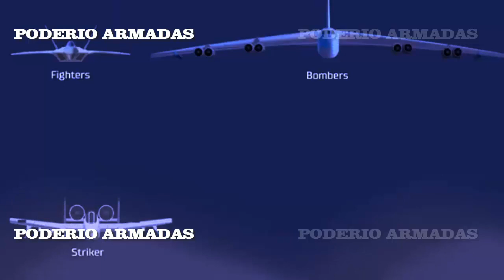“Esperaran la orden para destruir al enemigo: la Fuerza Aérea rusa ha recibido "misiles patrulla"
Los nuevos misiles son capaces de permanecer en el aire durante largos periodos de tiempo y destruir objetivos específicos cuando se les ordene
Las Fuerzas Aéreas y Espaciales rusas han recibido varios tipos de misiles nuevos a la vez. Son capaces de patrullar sigilosamente en el aire y, a la orden desde tierra, entrar en una zona determinada y alcanzar objetivos. Los misiles también pueden volar por rutas complejas y cambiar de dirección varias veces al atacar un objetivo. Son muy difíciles de detectar o interceptar.
Atacan el objetivo sólo a la orden, tras haber recibido sus coordenadas. Y pueden cambiar de rumbo varias veces.
Por ejemplo, un lanzacohetes múltiple HIMARS fue detectada desde un avión. Hay literalmente 5-10 minutos para su destrucción. Y aquí hay una oportunidad para transmitir rápidamente información sobre el objetivo aparecido en el “misil patrulla”.
El tercer modo es una zona de bombardeo para aprovechar el momento más favorable para alcanzar el objetivo. Por cierto, pruebas similares tuvieron lugar en la zona de Kiev. Los medios de comunicación locales señalaron que el misil giró y siguió volando. En ese momento, Kiev utilizo el sistema de misiles estadounidense Patriot. Se iluminó y el misil hipersónico "Kinzhal" voló hacia él.

★★★★★★★ Mas Videos ★★★★★★★
Ha llegado el momento de atacar el Estado Mayor de las de las Fuerzas Armadas de Ucrania